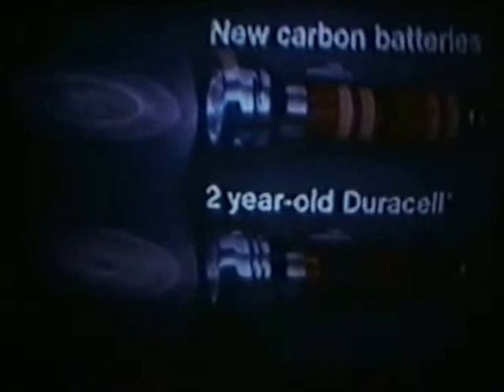Toronto 1980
Hope you enjoy this ancient relic - the film that is...
Super 8 sound cine film filmed with a Braun cine camera, but sound and picture have not always survived in perfect condition.